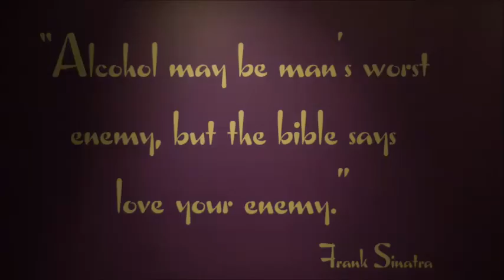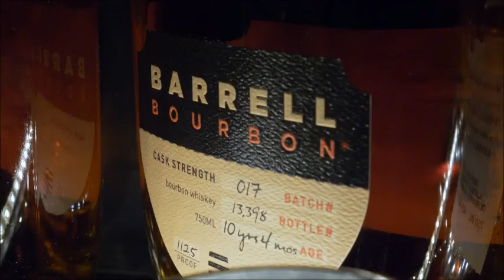The Purple Room Palm Springs Ca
Amazing time interviewing Michael Holmes for the Retiring Right TV show.  There is even a special musical cameo at the end.